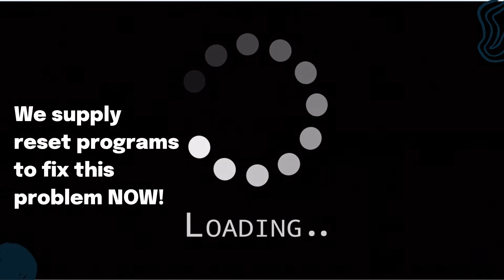Epson XP Series XP20 to XP335 Waste Ink Pad Error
Epson XP Series XP20 to XP335 waste ink pads resets

You can reset your printer within a few minutes of visiting our